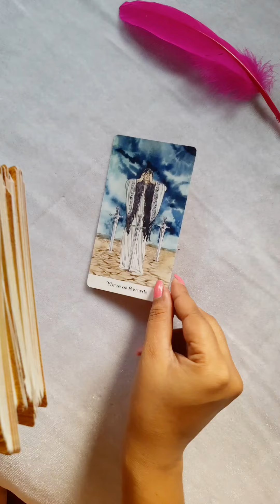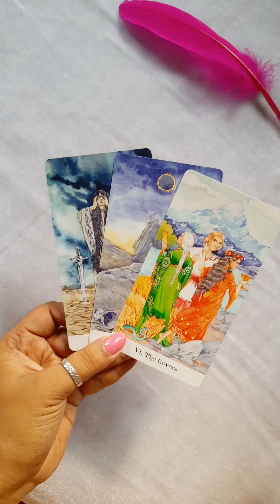Today's Divine Message For You 🔮 Timeless Hindi Tarot Allsigns